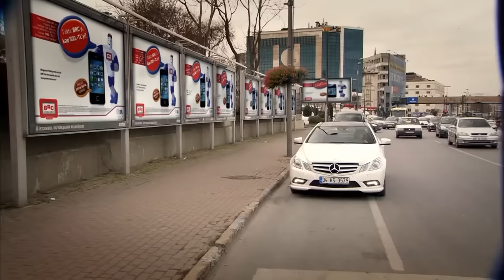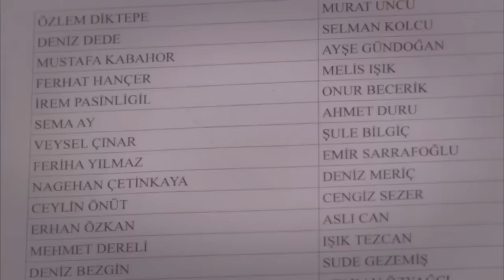ፈሪሀ ክፍል 96